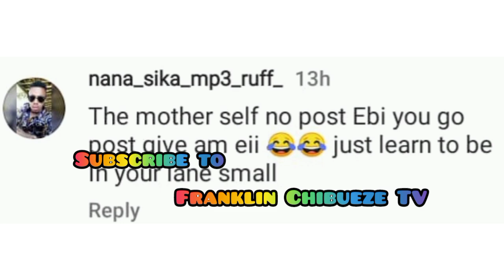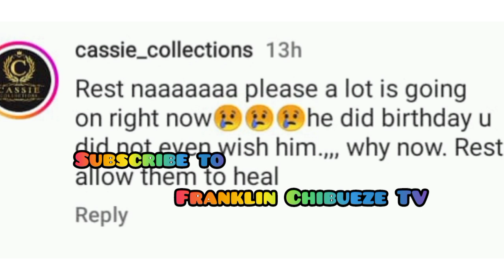Judy Austin Under F!ré, Rúns Away After May Edochie Family Díd This (Kambi Dé@th)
Judy Austin Under F!ré, Rúns Away After May Edochie Family Díd This (Kambi Dé@th) after Yul Edochie Second Wife took away from Yul Edochie First Wife her rightfully wedded husband, Yul Edochie all by herself named Judy Austin.